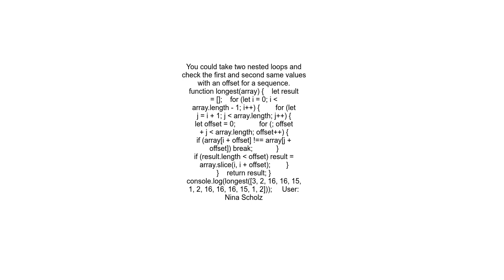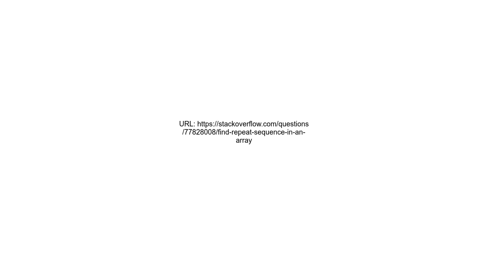Find Repeat Sequence in an Array